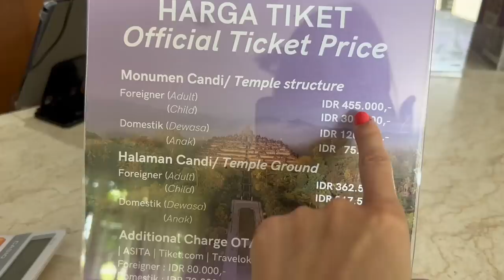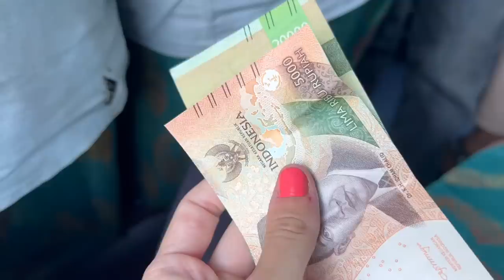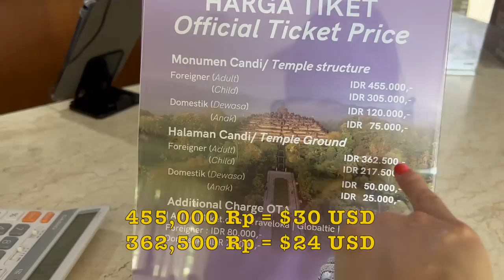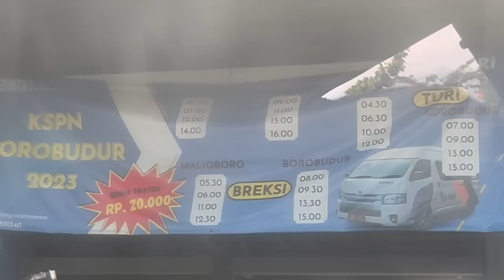Borobudur Temple (on public transit from Yogyakarta) 🇮🇩 Indonesia Travel Vlog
This Klook tour is a great option if you don't want to take public transportation

We have more information on using public transportation to get from Yogyakarta to Borobudur

In this Indonesia Travel Vlog, I head to Borobudur Temple: the largest Buddhist temple complex in the world! It's also an UNESCO site and one of the most visited places in Indonesia (along with being the number 1 thing to do in Yogyakarta). There were so many things I was unaware of when trying to plan my trip to Borobudur. I was finding conflicting information about the dress code, the price, and especially about how to get there on public transportation! I found one article that described how to get to Borobudur Temple by bus so I decided to try to follow that. I left my hotel in the center of Yogyakarta and took a Grab taxi to Jombor Terminal in the north of Yogya. The Grab cost 40,000 Rp. Then luckily everyone at the bus station was so nice! A man told me I could get on the bus that was about to leave. It would take 1 hour and cost 25,000 Rp. However, the big bus didn't go the whole way to Borobudur! It actually dropped us at the side of the highway where we had to walk around the corner and take an angkot the remaining 15 minutes to Borobudur temple. The angkot charged us another 15,000 Rp to take us to the entrance of the temple as opposed to the center of town (YES there is a cute little town at Borobudur complete with cafes, restaurants, and hotels!). The total cost to take this public transportation from my hotel in the center of Yogyakarta to Borobudur Temple was 80,000 Rp ($5.28 USD) BUT it was also less convenient due to having to change buses and not being quite sure of which ones to take.
I then got to the entrance. I thought that we wouldn't be allowed to climb the temple as it was previously closed, however you are now allowed to climb it again - as part of a group tour. For foreigners to enter, the price was either 455,000 Rp to climb to the top as part of the group tour or 362,500 Rp to just walk around the base on your own without going up. You NEED to go up!!!  (Also I've heard that you cannot climb the temples on Mondays, so avoid that).
I had read online that once you arrive at Borobudur you need to wear a sarong. however we did not have to. There were people in my group who actually climbed the temple in shorts! The one thing we had to do was change our shoes and wear these cute sandals (which we got to keep) so we didn't damage the stairs of the temple. The top of the temple was absolutely amazing!
After the temple, I had to figure out how to get back to Yogyakarta. which considering the first bus dropped me off at the side of the road, I wasn't sure exactly how to get back. I walked from Borobudur Temple to Terminal Borobudur in the town. It was about a 20 minute walk. Once I arrived, I asked the guy working there about how to get back to Yogyakarta. It turns out there were Damri Vans there at the bus terminal that went directly to Malioboro Street!!! And even better - they were comfy, direct, and only 20,000 Rp! The only negative is they don't run very frequently.. But if you check the times beforehand, it is SO CONVENIENT!!!
So my public transit trip from Yogyakarta to Borobudur: one grab/taxi and 2 buses for 80,000 Rp
From Borobudur to Yogyakarta: one direct van for 20,000 Rp. Amazing!

00:01 Intro
00:42 Terminal Jombor in Yogyakarta
01:01 Public Bus toward Borobudur
01:39 Dropped Off on the Roadside
02:02 Angkot to Borobudur
02:24 Entrance to Borobudur
03:01 Borobudur Ticket Prices
03:30 Temple Shoes
04:03 Guided Tour
05:22 Scanned Into the Temple
06:20 Snakeskin
06:27 Climbing Up Borobudur
06:49 Top of Borobudur
08:33 Climbing Down
08:46 Scanned Out
09:23 Walking Around Borobudur
10:34 Walking to Borobudur Terminal
10:46 Damri Bus to Yogya
11:06 Damri Bus Times
11:25 Borobudur Public Transit Overview